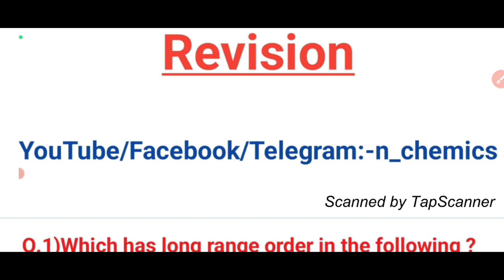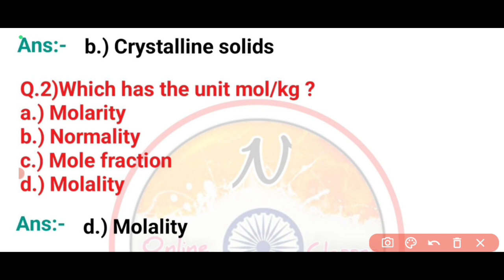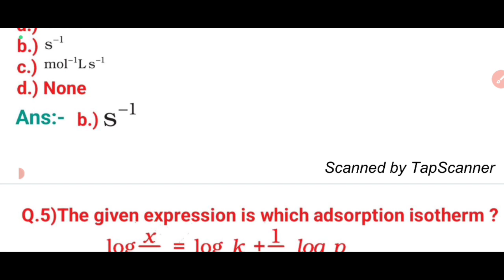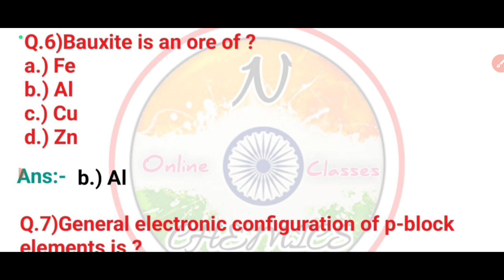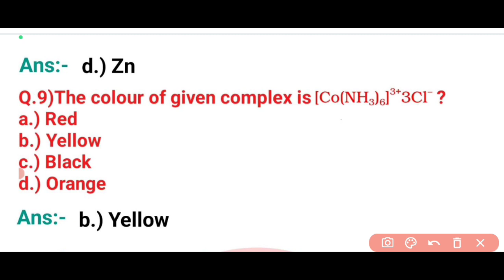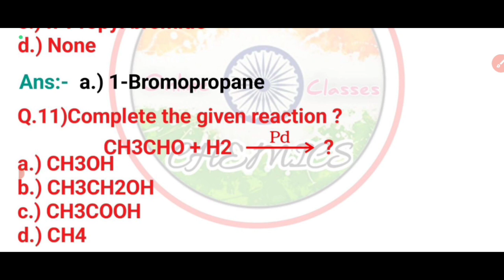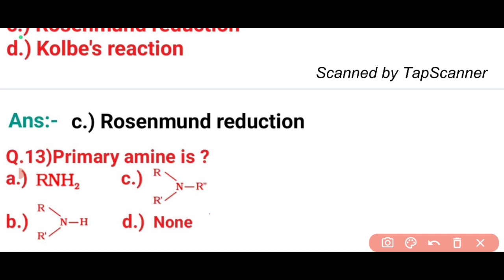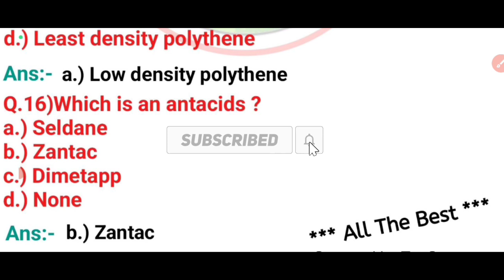Jac Board 2024 Class 12 Chemistry Practice Set-1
Complete Class 12th Chemistry For Jac Board 2024 Exam

In this session you will revise Complete Chemistry Of Class 12th From Practice Sets.This is the practice set-01 of class 12th chemistry,so share this video with your friends also and like , subscribe to our channel n_chemics.

jac board class 12 chemistry question paper 2022,
jac board class 12 chemistry important questions 2024,
jac board class 12 chemistry important questions 2022
jac board class 12 chemistry syllabus 2024,
jac board class 12 chemistry question paper 2022 term 2,
jac board class 12 chemistry syllabus,
jac board class 12 chemistry question paper 2019,
jac board class 12th chemistry answer key,
jac board class 12th term 1 chemistry model set solution,
jac board chemistry class 12